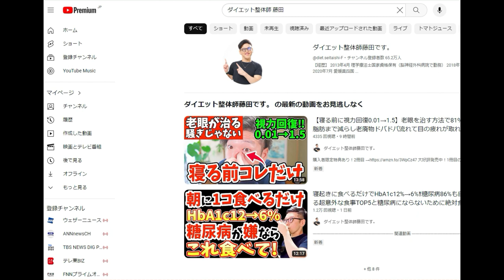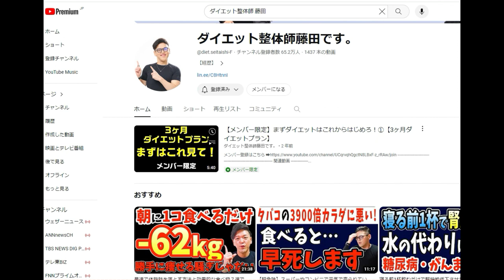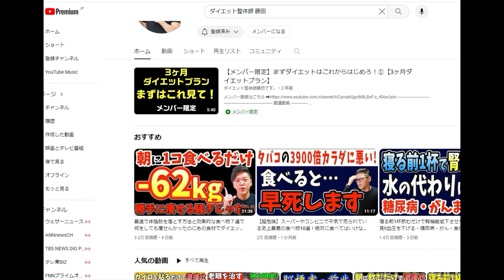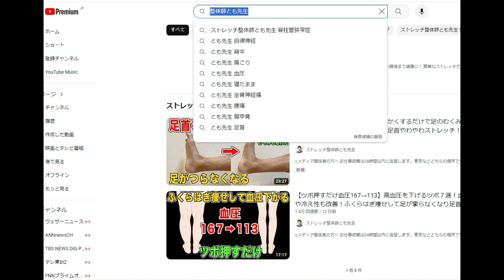【YOUTUBE】公式機能「サジェスト」を使え！